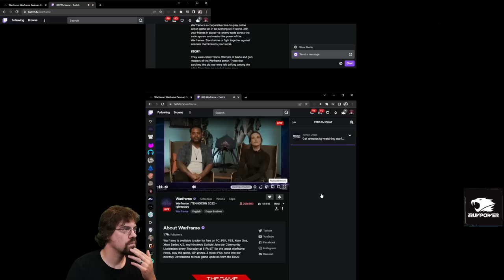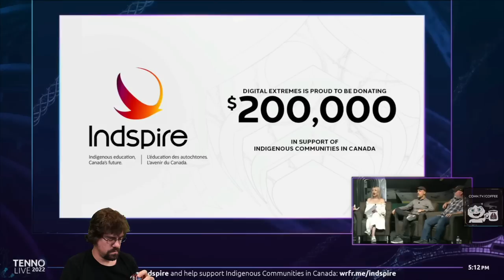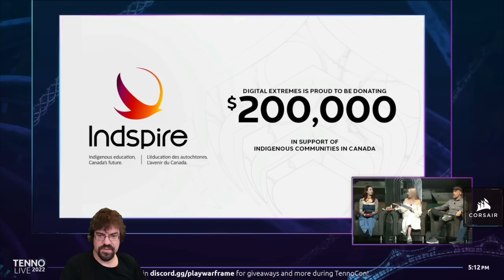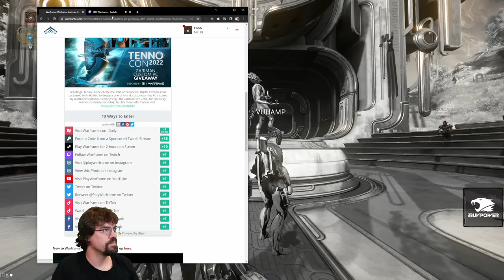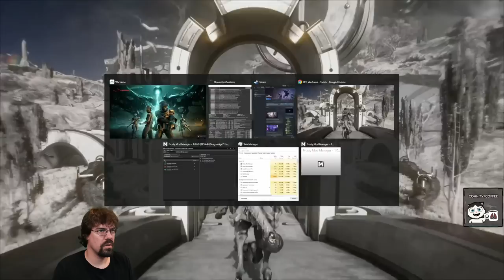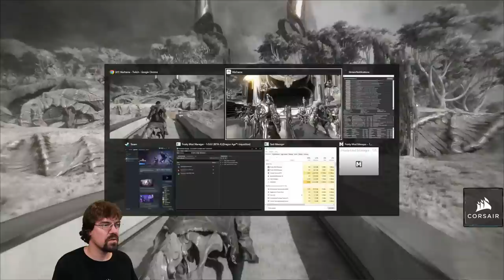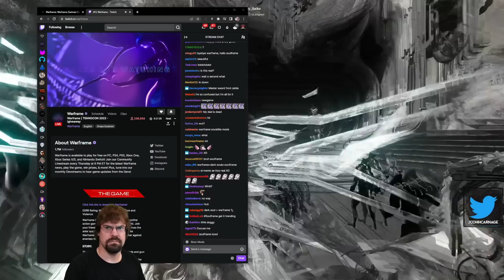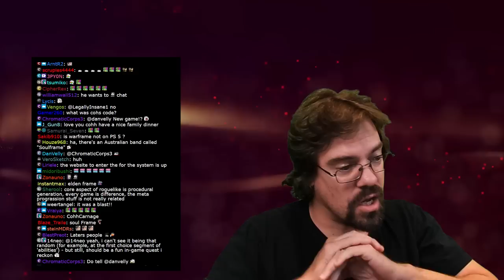CohhCarnage Reacts To TENNOCON 2022 (Sponsored By Digital Extremes)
CohhCarnage Reacts To TENNOCON 2022 (Sponsored By Digital Extremes) to see what the future of Warframe has for us.